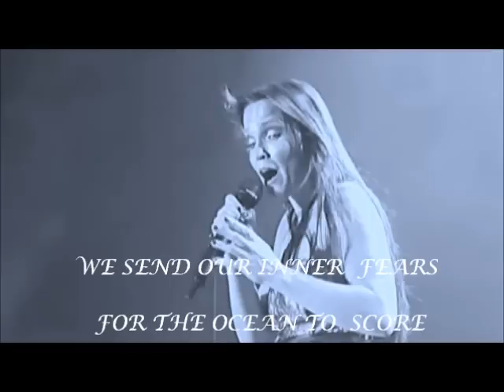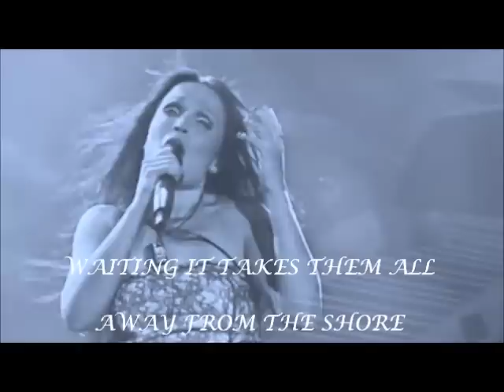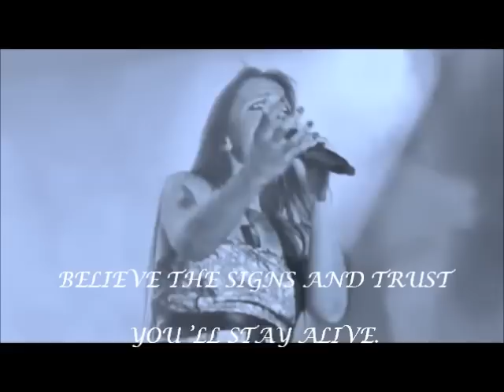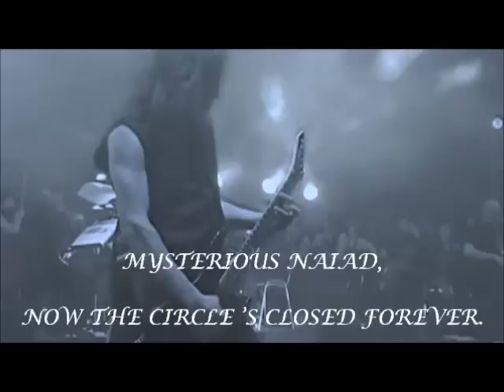Tarja Turunen - the archive of lost dreams with subtitles